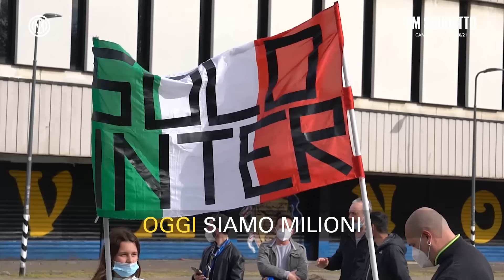I M INTER (YES I M) | LA CANZONE DELLO SCUDETTO (OFFICIAL VIDEO) | INTER 2020/21 🎶⚫🔵🇮🇹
One single shout: Yes, I M Inter! An exclamation that fully expresses our sense of belonging to the Nerazzurri colours, which can now join with the joy of shouting: we are who we are and we are Champions of Italy! I M INTER (Yes I M) is the ideal soundtrack to go along with celebrating this Nerazzurri achievement, which has culminated in the Club's 19th Scudetto.
The lyrics were written by Max Pezzali with Claudio Cecchetto and Mirko Mengozzi, while the music was composed by Renato Garretto and DJ Pitch. The track, produced by Cecchetto, is sung by a true Interista in Mirko Mengozzi, Inter’s official stadium announcer, and Caterina Mastaglio.

Un solo grido: Yes, I M Inter! Un grido che esprime il nostro senso di appartenenza ai colori nerazzurri, che ora si accompagna anche alla gioia di poter urlare: siamo Noi e siamo Campioni d’Italia! I M INTER (Yes I M) è la colonna sonora ideale per celebrare la cavalcata nerazzurra che ha portato alla conquista del diciannovesimo tricolore.
Il testo è stato scritto da Max Pezzali con Claudio Cecchetto e Mirko Mengozzi, la musica è di Renato Garretto e Dj Pitch. Il brano, prodotto da Cecchetto, è cantato da un interista "doc" Mirko Mengozzi, lo speaker ufficiale dell'Inter a San Siro, e da Caterina Mastaglio.
I M INTER (Yes I M) è disponibile su Spotify, Apple Music, iTunes, YouTube, Tik Tok, Amazon Music e su tutte le altre piattaforme musicali.